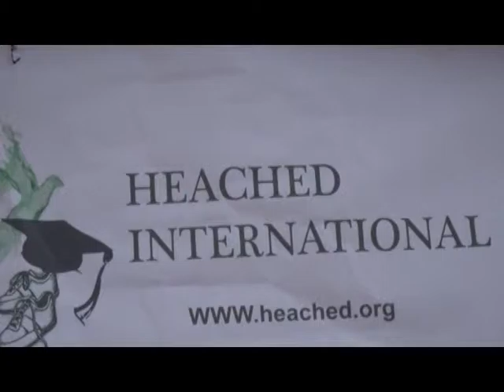Anum Apapam Needs a Library